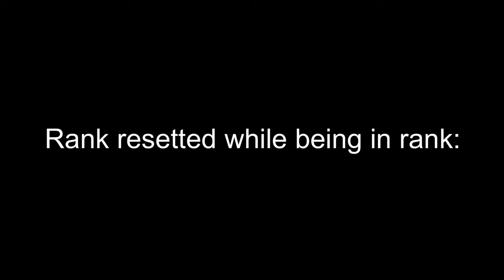Rank reset while in rank?!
Ps: the account used in this video is actually mine 👍